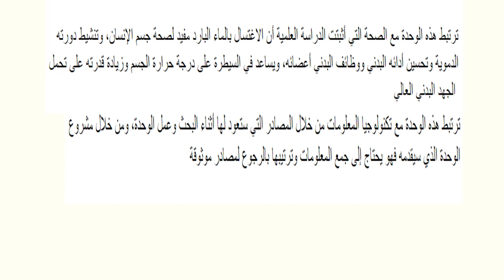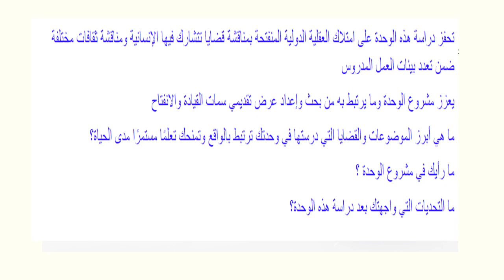وصف الوحدة الثانية التربية الإسلامية الصف التاسع- المعلمة هيفا